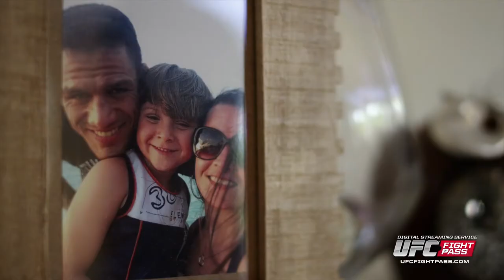UFC 185: Rafael dos Anjos - Family Man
UFC lightweight Rafael dos Anjos and his wife Cristiane talk about how they met and what a big part his family plays in his fighting career.